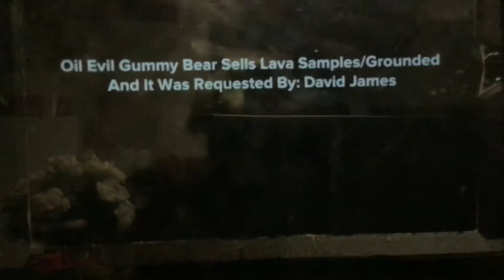Oil Evil Gummy Bear Sells Lava Samples/Grounded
Requested By: David James

Next: Poison Evil Gummy Bear Pours Poison On The School Lunch

After That: Crystal Evil Gummy Bear Says No TboneAnimate/Grounded